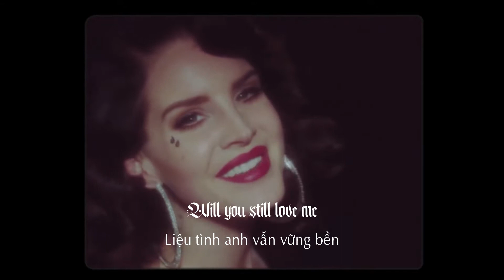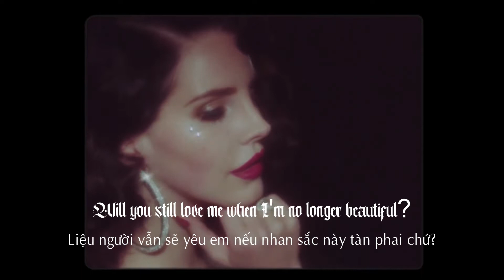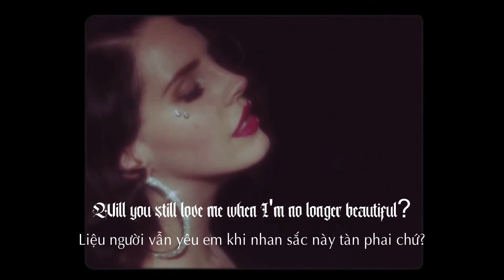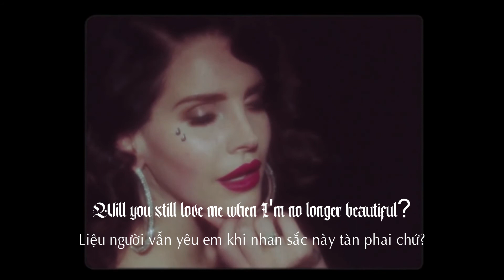[Vietsub - Lyrics] YOUNG AND BEAUTIFUL - Lana Del Rey